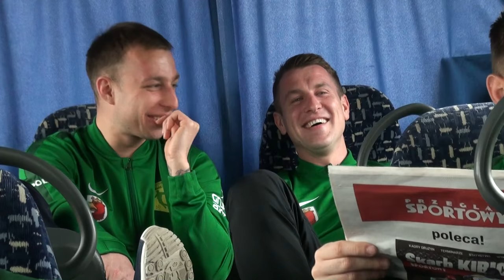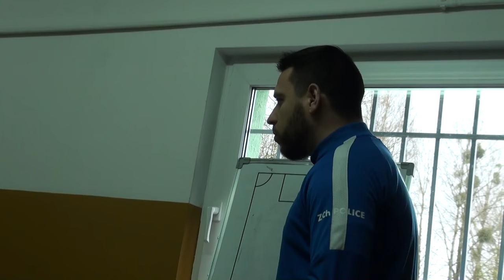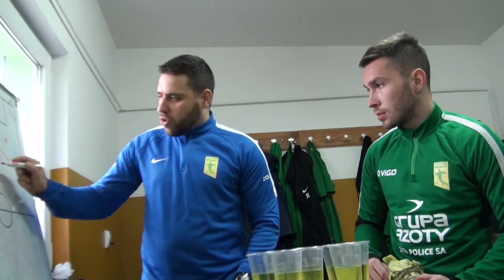Skrót oraz kulisy meczu Zorza Dobrzany - KP Chemik Police